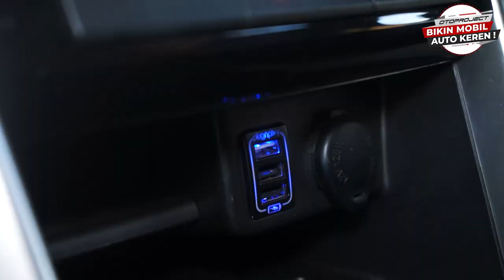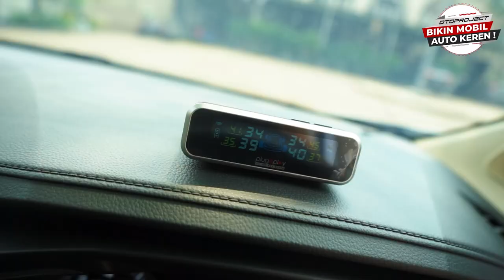7 AKSESORIS MOBIL WAJIB BUAT MUDIK!! Bikin perjalanan jadi nyaman & aman!